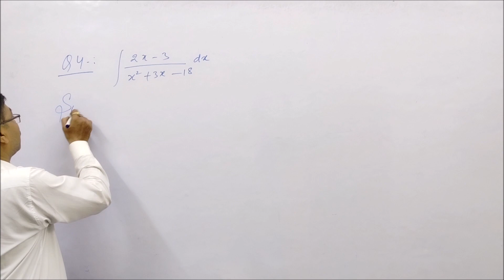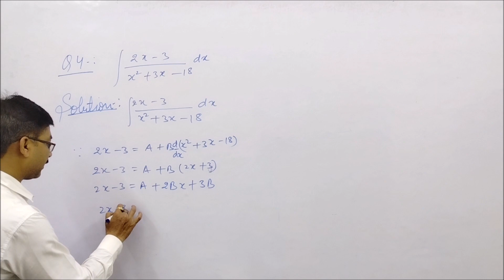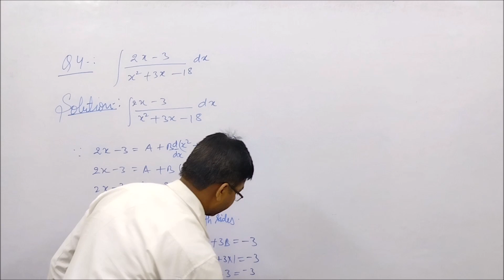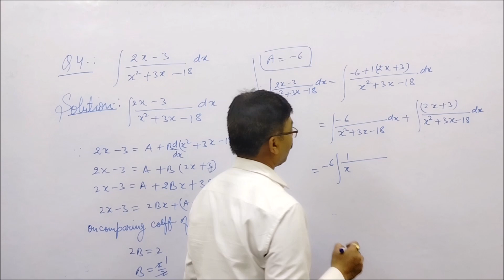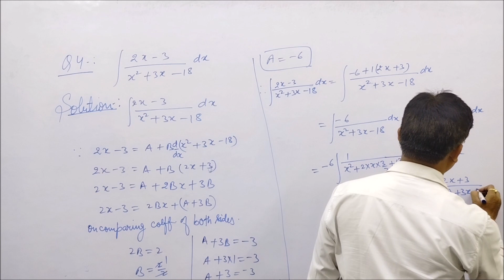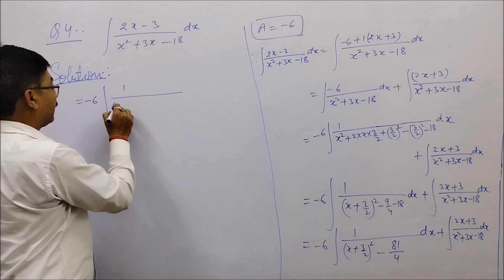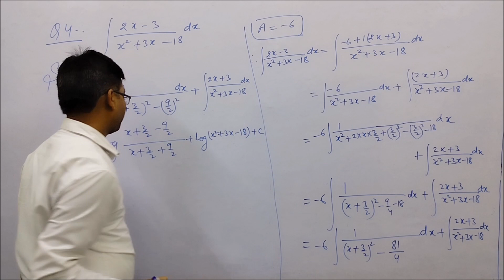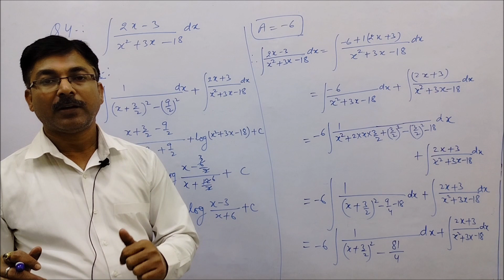Question 87 // Chapter 05 // Some Special Integrals // Applied Mathematics II // 2nd Semester